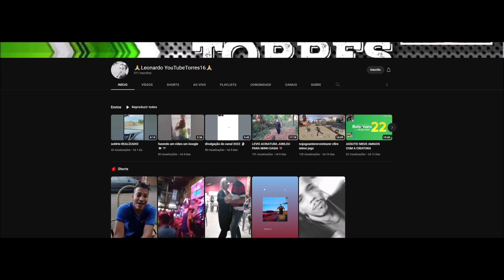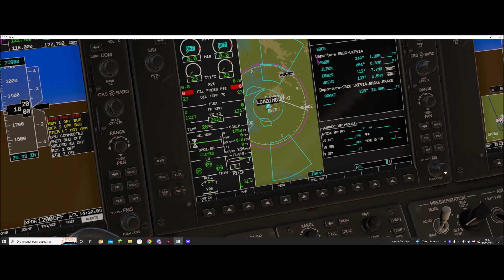X-Plane 12 #14 Embraer Phenom 300 PR-VTO Campo Grande (SBCG) Florianopolis (SBFL)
▬▬▬▬▬▬▬▬▬ஜ۩۞۩ஜ▬▬▬▬▬▬▬▬▬▬
Mais Informações Logo a Baixo
▬▬▬▬▬▬▬▬▬ஜ۩۞۩ஜ▬▬▬▬▬▬▬▬▬▬

✪ Descrição ✪
☞ Servidor do Canal No Discord : Fechamos
Proximo Destino : Chapecó - SBCH